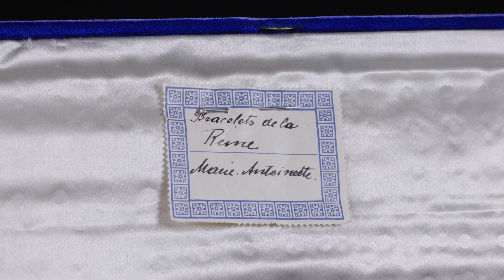Historic Marie-Antoinette Diamonds | Christie's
Marie Antoinette (1755–1793), the last Queen of France, needs no introduction. Her style defines the unique aesthetics of Versailles: opulent and regal, yet youthful and romantic.

Kept within the royal descendance for over 200 years, this extraordinary pair of bracelets are impeccable; not only is their line of heritage but the bracelets have been featured in two famous historic paintings.

'These bracelets travelled through time to recount a most important era of French history, with its glamour, glory and drama. For a collector to own them would be a true privilege.' - François Curiel, Chairman, Christie's Europe.

The Historic Marie-Antoinette Diamonds, A Stunning Pair of Diamond Bracelets. Estimate: CHF 2,000,000 - CHF 4,000,000.

Geneva Magnificent Jewels —9 November 2021.